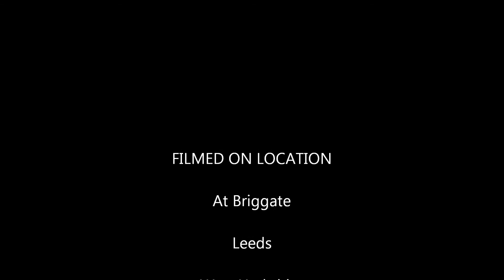ChonkyBeatz Human Beat Boxer on the Harmonica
ChonkyBeatz The Human Beat Boxer on the Harmonica - This awesome catchy tune was performed live on the streets of Leeds by John Spencer human beatboxer from Tamworth Midlands. Excellent entertainment for Christmas Shoppers.

Filmed by Clubit TV on Briggate Leeds West Yorkshire UK - December 2013